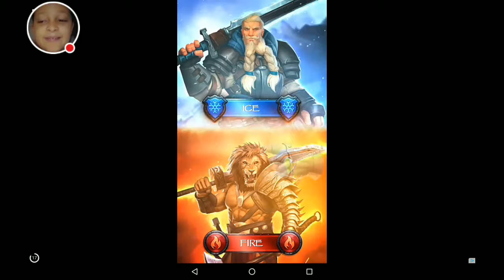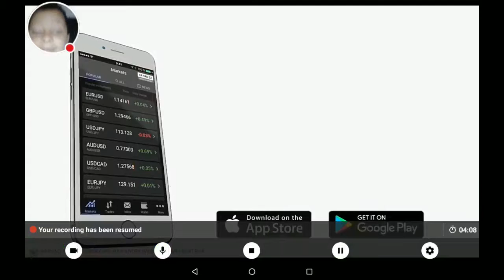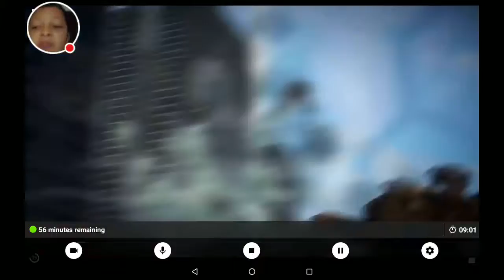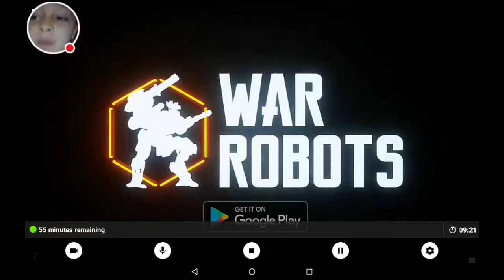My MouseBot Stream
Watch me play MouseBot!